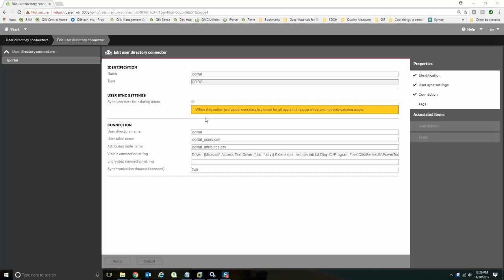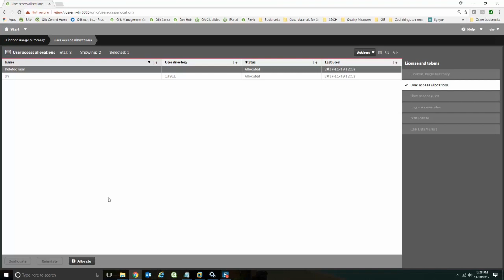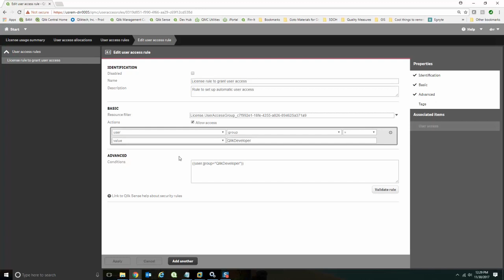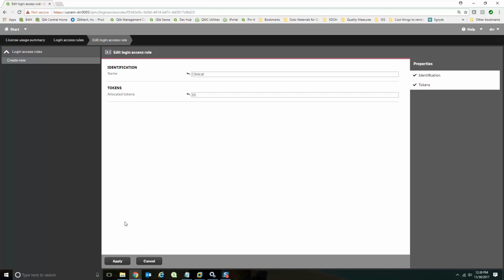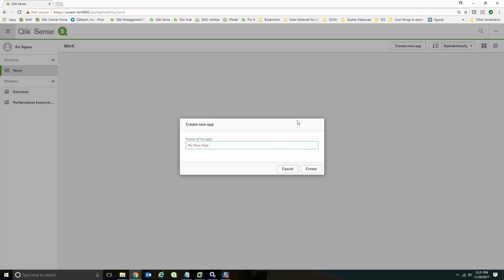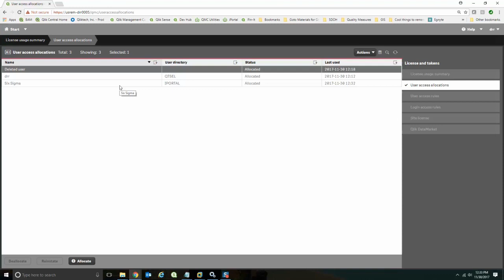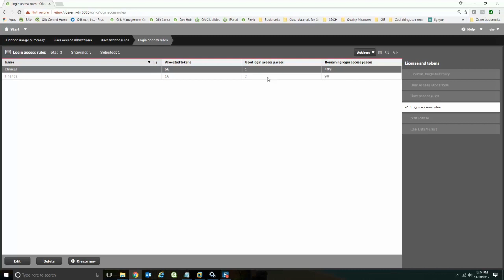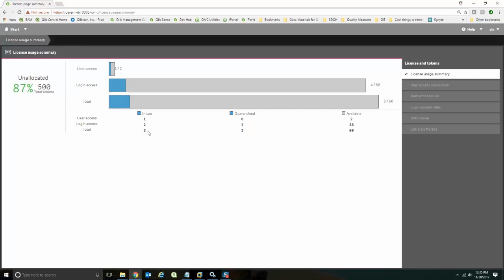User Access Rules Qlik Sense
User Access Rules